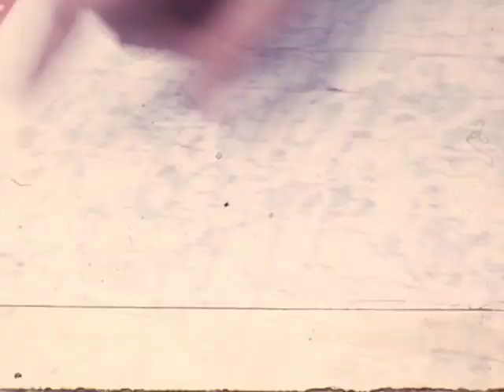Jack and Sergej going to BAEA nest in the 60's, maybe.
Jack Holt and Sergej Postupalsky are iconic to anyone who's ever worked with raptors.  They, in their own different ways, did more than most to protect and save raptors threatened by so much.  They're both gone now but their legacies lives on. RIP, my good friends and mentors, Jack and Sergej.